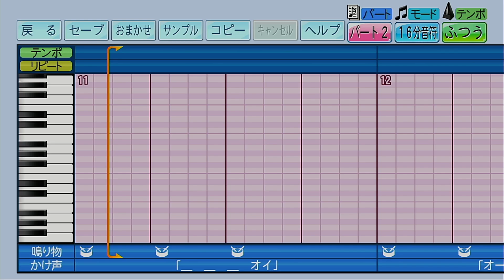【パワプロ2024-2025】応援歌「東北楽天ゴールデンイーグルスチャンステーマ‹ベニーランド›（聖和学園Ver.）」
今回は聖和学園高校の「東北楽天ゴールデンイーグルスチャンステーマ（ベニーランド）」を作成しました。
【テンポ＝ふつう（190）。パート２（0:45～）】
その名の通り東北楽天ゴールデンイーグルスのチャンステーマです。
関西出身の私からすると「ベニーランドって何？」ってなもんなんですが、調べてみたら楽天の本拠地である宮城県仙台市にある遊園地の名前なんですね。このチャンステーマはそのベニーランドのCMソングを引用したもの。地元仙台の方からしたら耳馴染みのある地域に寄り添った応援歌ということみたいです。